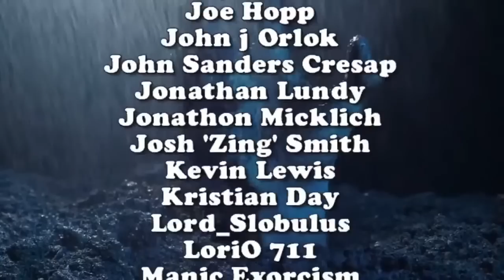Sean Clark Strikes Back: That Tony Moran Podcast, H45 and more!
Our buddy Sean Clark returns to the show sets the record straight regarding Tony Moran, their history and more!  Also news on the upcoming Halloween H45 convention in Pasadena...This is one show you DEFINITELY won't want to miss!

**FOLLOW US**